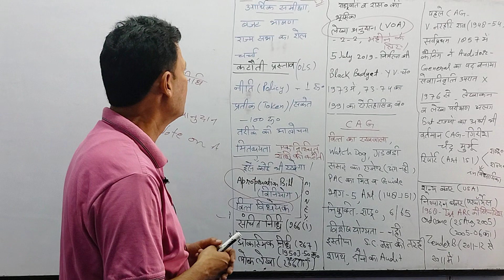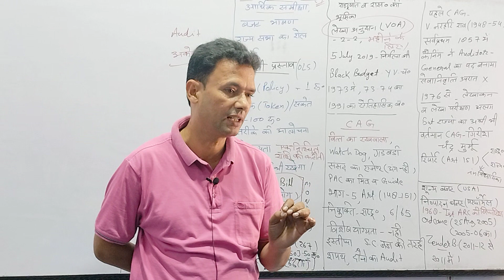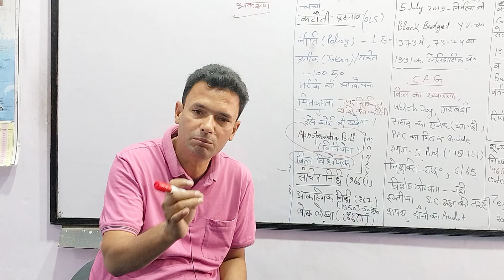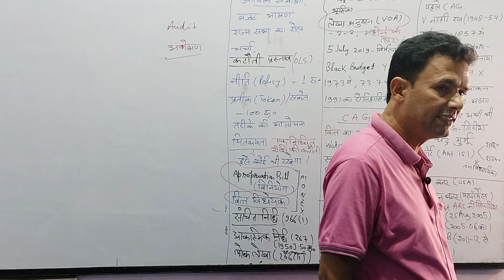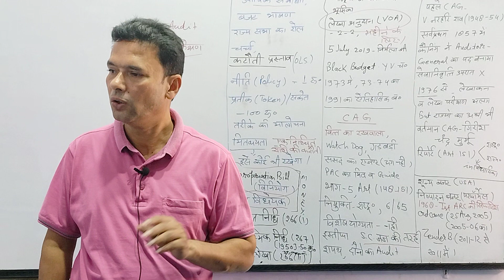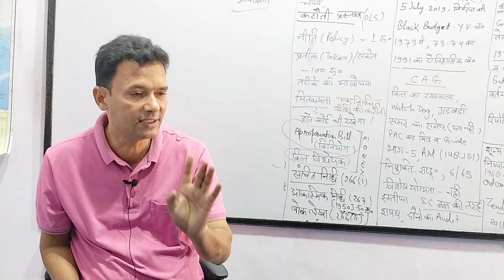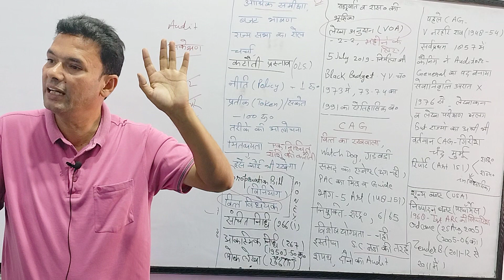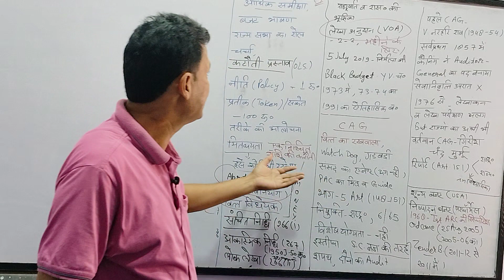CLASS 17 PART -4 CAG( कैग) नीति कटौती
POLITY CLASS 17 PART -4 CAG( कैग) नीति कटौती